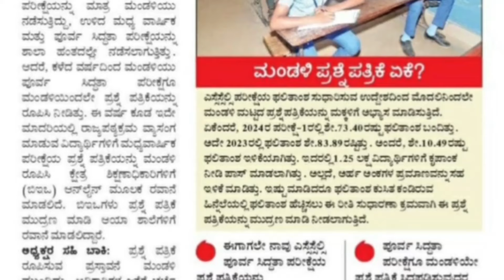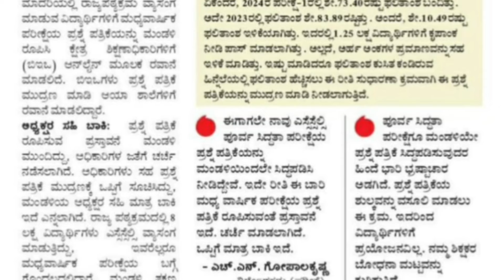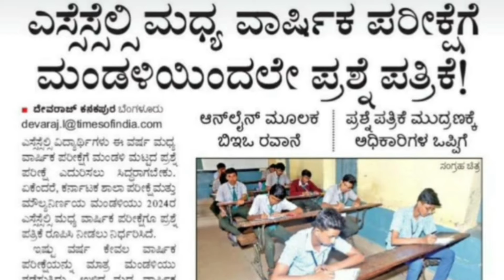10th mid term exam question paper 2024 | KSEAB BOARD PAPERS FOR SA 1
10th mid term exam question paper 2024 | KSEAB BOARD PAPERS FOR SA 1.

English notes

10th mid term exam question paper 2024  KSEAB BOARD PAPERS FOR SA 1
10th sa 1 question papers from kseeb board.

10th standard sa 1 question papers.
sslc question paper 2024 .
10th kseeb question paper.
10th kseab question paper.
10th sa 1 board papers.
10th mid term exam 2024.
10th sa1 exam 2024.
karnataka board exam 2024 news today.
10th exam news today kannada.
10th exam news today Karnataka.
10th mid term examination 2024.
Sslc mid term examination 2024
10th English mid term notes.
10th class English sa1 notes.